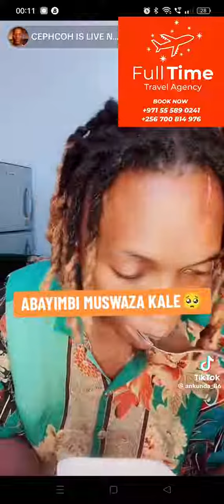Ssefuko munyiivu eri abayimbi abazze mu kuziika Baby Deo